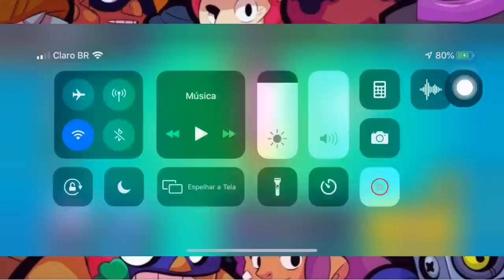ABRI 60 CAIXAS BRAWL E GANHEI 6 BRAWLERS!!! CONSEGUI OS LENDÁRIOS? BRAWL STARS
MANO QUE SORTE FOI ESSA!!! Até agora n estou acreditando!!! Assistam até o final galera !! Conto com vocês 🙏🏻❤️

ME SEGUE NA NIMOTV! LIVE LÁ TODOS OS DIAS

MINHA TAG: 2C0CUYC8

CLUBE NO BRAWL STARS: Buller Games
SECUNDÁRIO: Team BullerYT